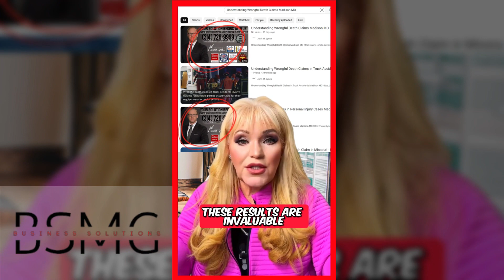Why Personal Injury Lawyers Need Videos on Google's Page One! 🌟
For personal injury lawyers, the legal landscape is fiercely competitive. Elevating your practice on Google's first page with a compelling video can be a game-changer. Here’s why:

1. Enhanced Visibility for Potential Clients: Being on the first page with a video increases visibility dramatically. Potential clients searching for legal assistance are more likely to watch a video that explains complex legal concepts in an accessible way.

2. Build Trust and Credibility: A well-produced video can showcase your expertise, helping build trust and credibility with potential clients who are often in vulnerable situations.

3. Higher Engagement Rates: Videos engage users more effectively than text. For personal injury lawyers, videos that empathetically address client concerns can keep viewers on your page longer, boosting your site's SEO.

4. Differentiate from Competitors: A compelling video can set your practice apart from other personal injury lawyers, highlighting your unique approach and success stories.

5. Improve Conversion Rates: Videos can be persuasive tools in converting viewers into clients. A strong call-to-action in your video can encourage potential clients to contact your firm.

6. SEO Benefits: Google favors diverse content types, including videos. A first-page video increases the chance of your firm ranking higher in search results.

7. Increased Accessibility: Videos can make your legal services more accessible, offering a quick and easy way for potential clients to understand their legal options.

Incorporating video into your SEO strategy can significantly enhance your online presence, making it an essential tool for personal injury lawyers in today’s digital age.